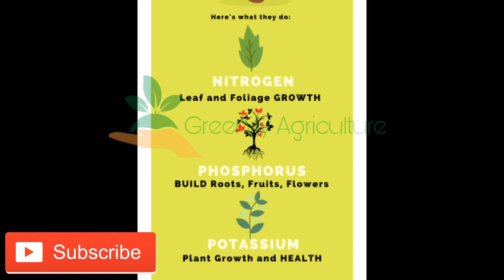What is Manure & benefits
To improve the soil fertility, we use Manure which is also called organic matter and it used as fertilizer for crops. It contains lot nutrients in organic matter such as nitrogen, phosphorus, potassium and also have other benefits in it, compare to chemical fertilizer. Organic matter usage in these days is very rare